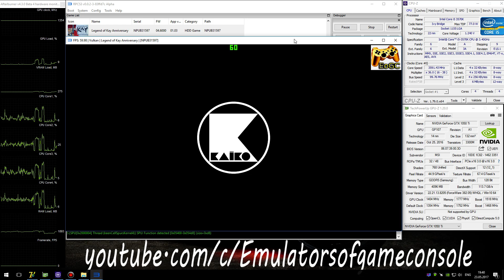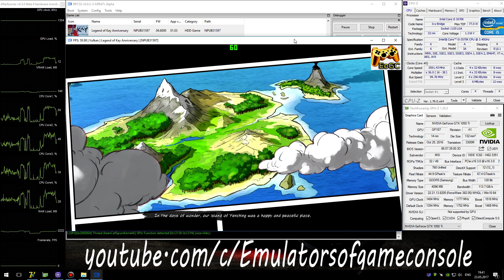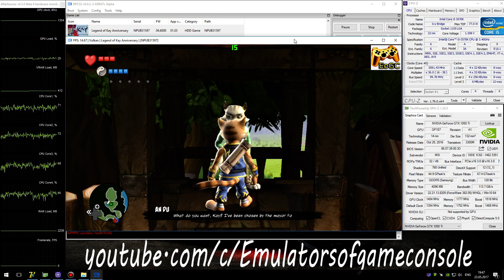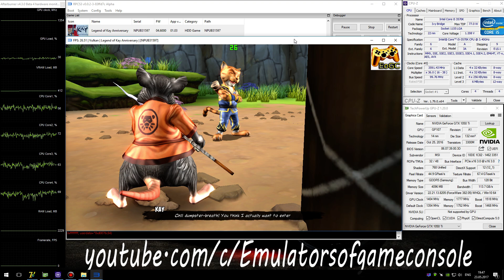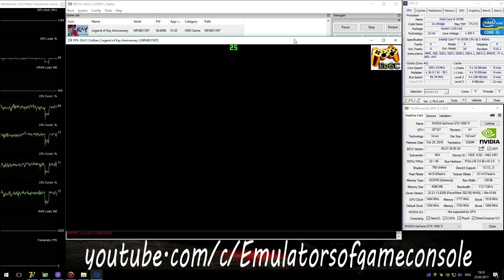RPCS3 PS3 Emulator - Legend of Kay (2015). Ingame. LLVM Vulkan (Auto LLE) #1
My Spec:
Legend of Kay Anniversary (PS3)
Status: Playable / Ingame
Realtime Footage
Запускается нормально. Звук есть. Графика рендерится в целом неплохо. Работает стабильно. Производительность хорошая.
Ждем обновлений :)